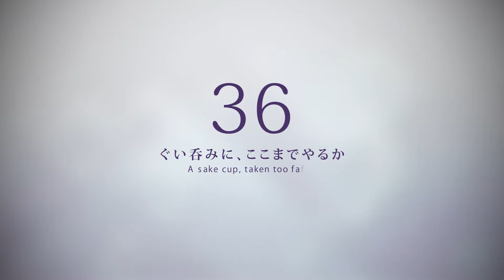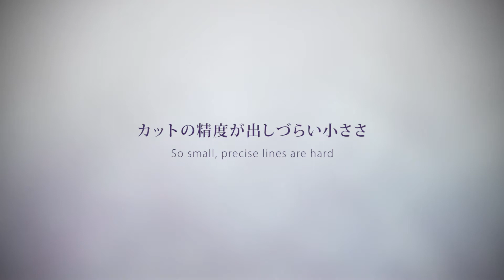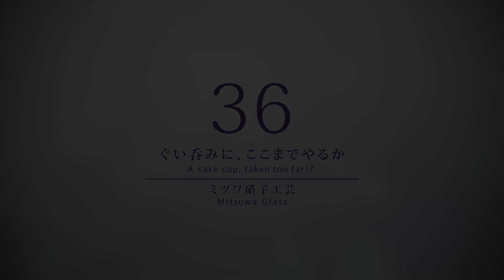ぐい呑みに、ここまでやるか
株式会社ミツワ硝子工芸
東京手仕事ブランドサイト